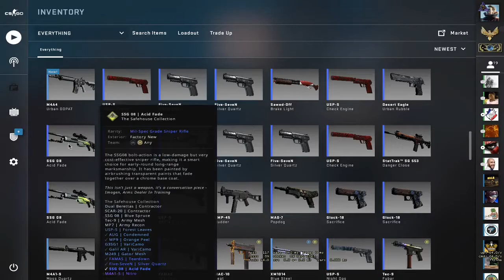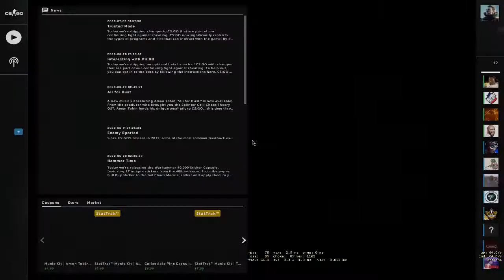CAN A HACKER BE THAT BAD? - CSGO OVERWATCH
csgo Overwatch is a player-driven cheat jurisdiction process featured in Counter-Strike: Global Offensive. Working in tandem with Valve Anti-Cheat, Overwatch selects experienced and trusted players to become Investigators, who review demos of games with suspected cheaters, and come to a verdict on whether or not the suspected player had cheated. If the investigators conclude that the player is cheating or otherwise harming the gameplay for other players beyond a reasonable doubt, punishments such as game bans will be made towards the suspected player.  Players who have unlocked the Overwatch feature will not be able to use it if the player has their competitive rank hidden due to inactivity, they must get a rank to access it again.